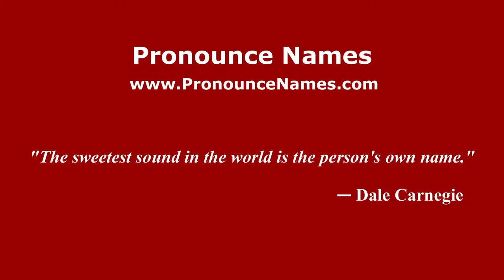How to pronounce Enrico Cucchi (Italian/Italy) - PronounceNames.com